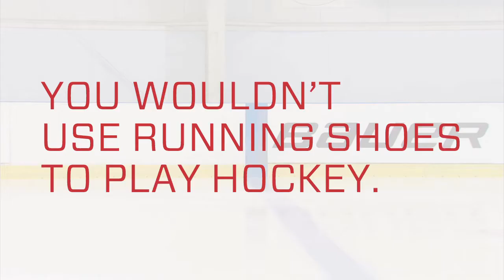Bauer Performance Base Layer - Staal Brothers 1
You wouldn't use Running Shoes to play Hockey.